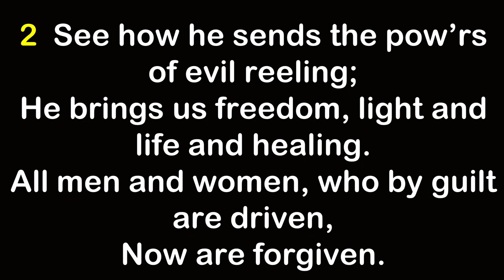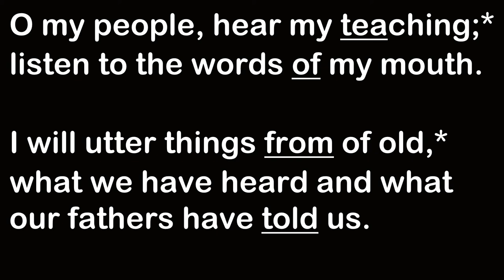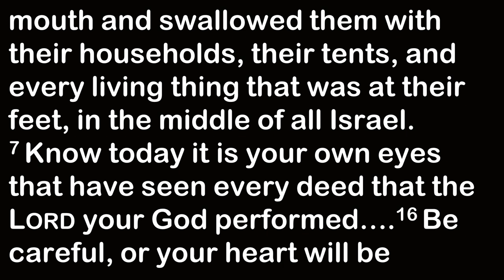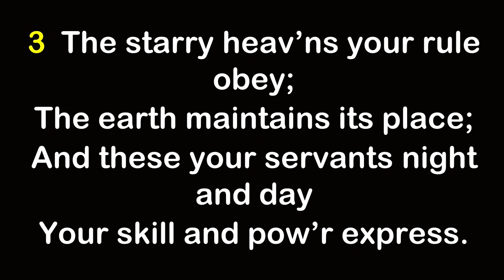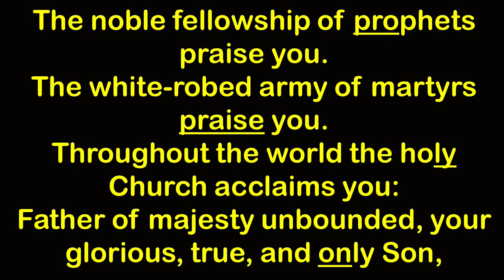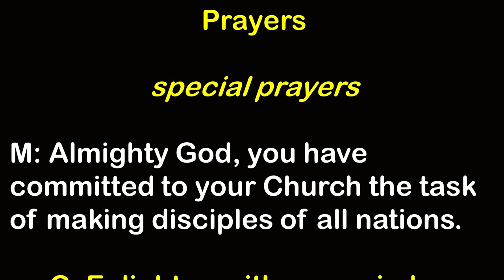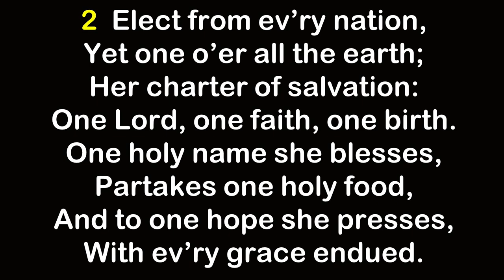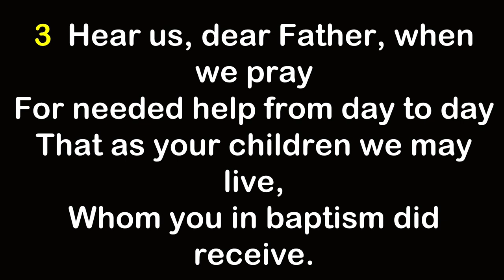These Words of Mine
What we know of “these words of mine” from Matthew is that they are both a promise relating to our salvation and a warning about the dangers of hell.  Today we celebrate Christian Education Sunday and our celebration focuses exactly where it should be: the words of Jesus.  Immanuel Lutheran School shares the words of Jesus, the words of God to be lived, and modeled, and relied upon and trusted for nothing less than life itself.  THIS is the proper use of “these words of mine” (Jesus) and nothing short of this is worthy of the label, Christian education.

Order of Service: Christian Worship, Page 45

Hymns:  Christian Worship 556
Psalm 78, CW pg. 95
CW 509
CW 538
CW 514